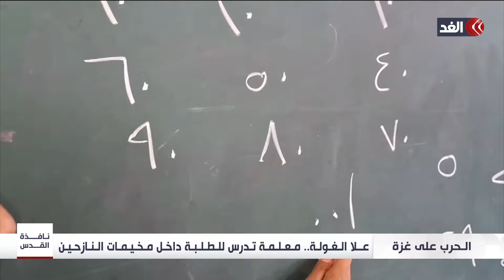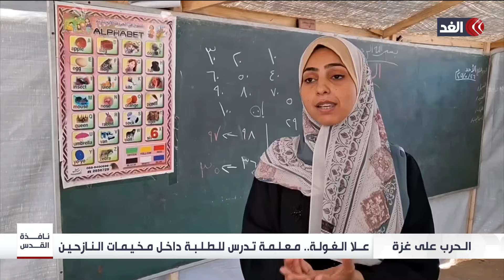شعب يصنع المستحيل.. علا الغولة معلمة تدرِّس للطلبة داخل مخيمات النازحين في غزة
مستمرون في تغطيتنا من قناة الغد للعدوان الإسرائيلي على قطاع غزة.. للنقاش يتحدث أحمد البديري في نافذة خاصة من القدس المحتلة

فلسطين